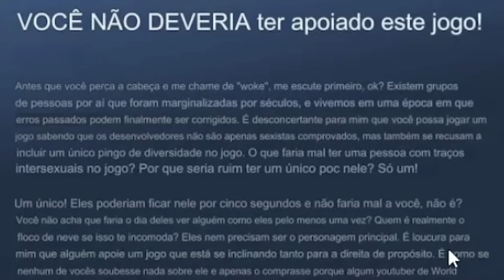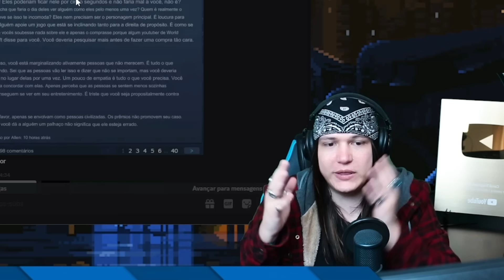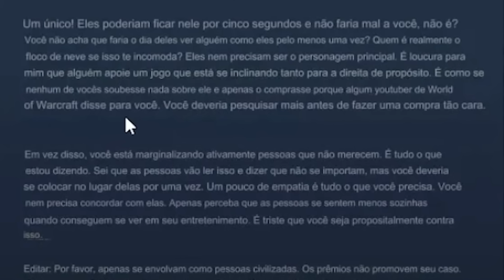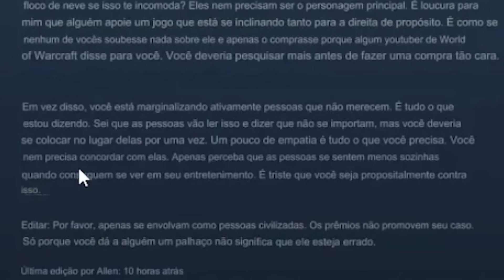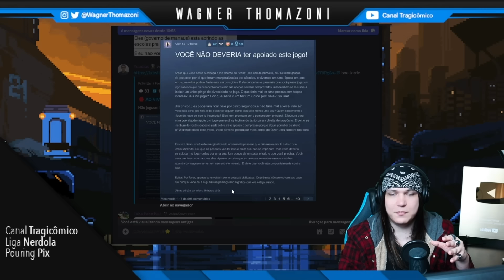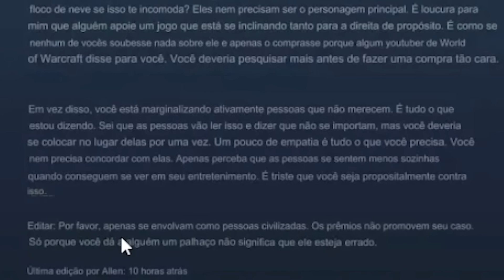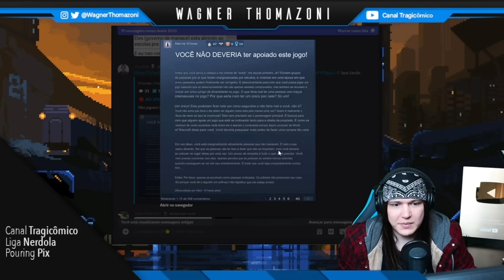RINDO DE LACROLA INDIGNADO COM BLACK MITH WUKONG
❂ Roteiro: Wagner Thomazoni

❂ Edição: Wagner Thomazoni

❂ Thumb: Yuw